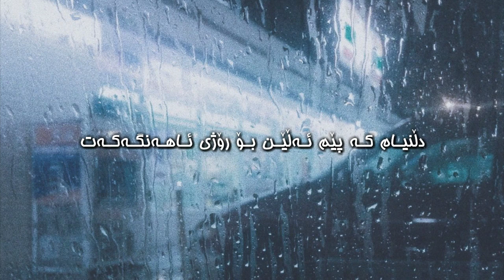Bro Nafrat La Xot u La Dl u La Ashqakat 2019